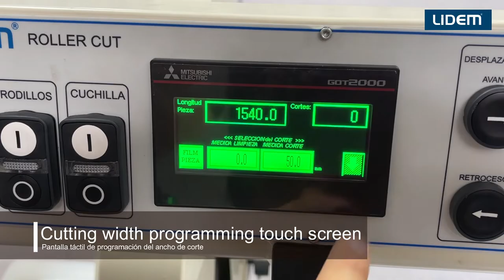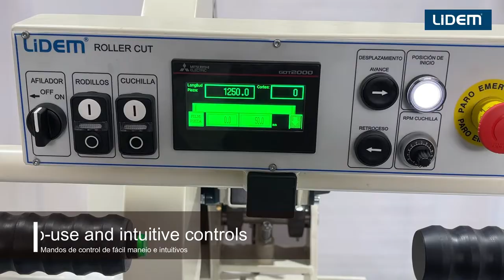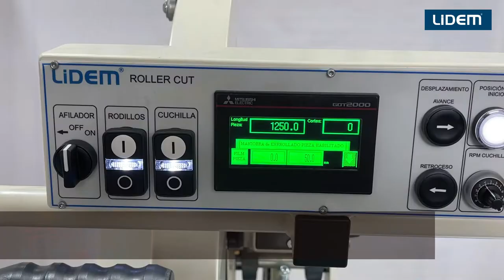Easy to use, semiautomatic non-woven roll slitter, capable of cutting a wide variety of fabrics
- @Lidem Machines has redesigned its powerful semiautomatic non-woven roll slitter for businesses with moderate production levels that require high-precision cuts.

The roll cutting machine that LIDEM presents in this videos adds to the wide range of cutters that we offer. Specifically, in this video LIDEM shows how our roll slitter with automatic programmed positioning and manual cutting, once the cutting head is positioned.

The slitter is designed materials such as non-woven, spunbond, spunlace, meltblown, conventional or technical fabrics.

It makes the cuts with the programmed size for rolls of different diameters and lengths.
Obtaining strips, trims or pieces of the programmed size without any waste, using the whole roll of fabric.

The results are used for furniture, mattress, advertising, digital printing, industrial, one-use clothing, agriculture, automation, construction and medical-sanitary businesses.